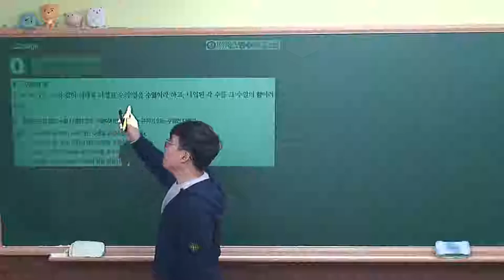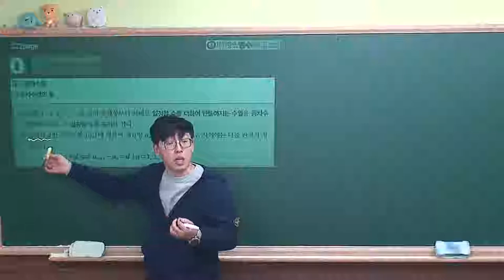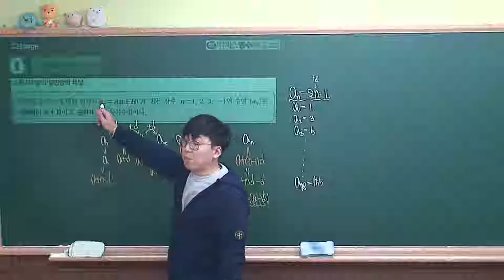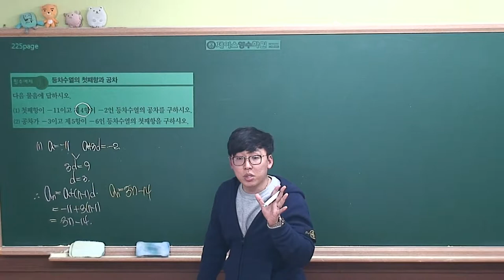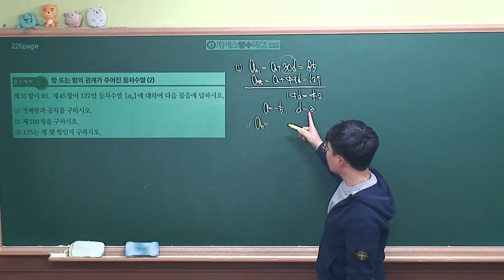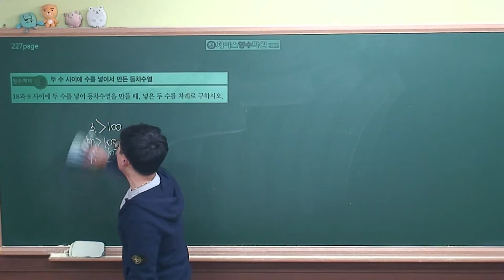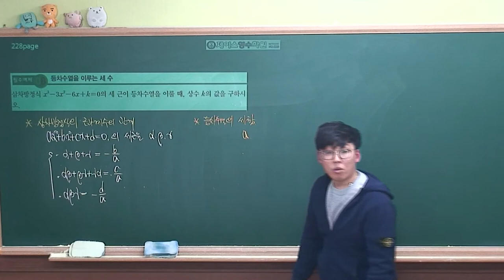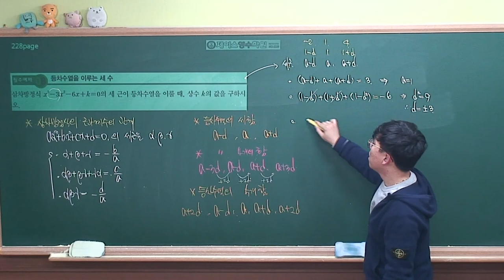[수학1 개념원리(2019 고2)] Ⅲ-01(1)등차수열의 일반항